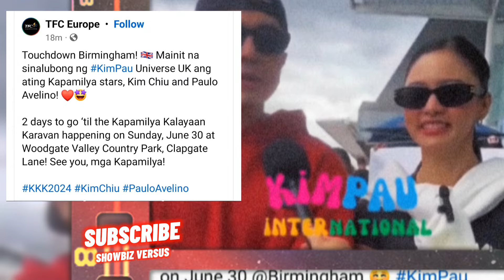KIMPAU DUMATING NA SA BIRMINGHAM UNITED KINGDOM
SAFETY LANDED BIRMINGHAM UNITED KINGDOM